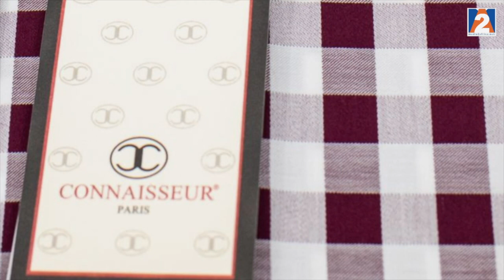African vision on European Men’s Fashion